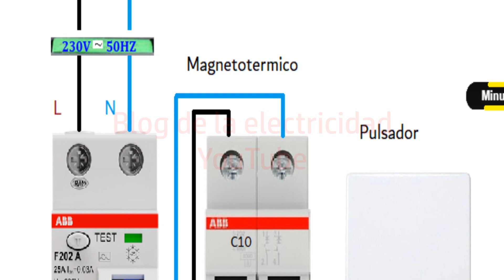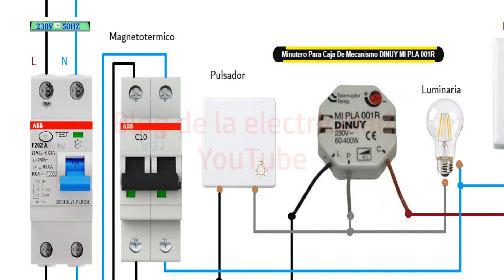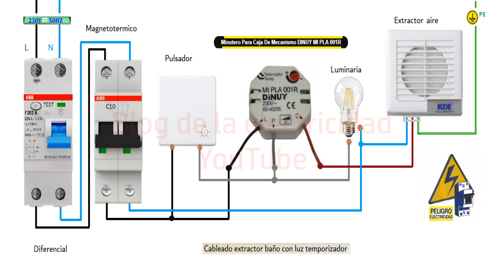Cableado extractor y luz baño con minutero caja mecanismo